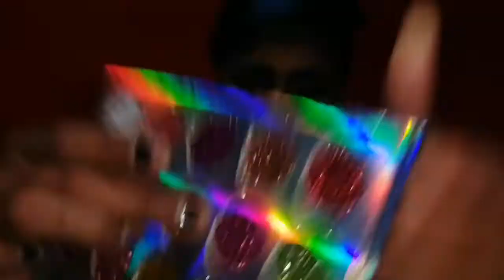Delineado flotante ¡60's Eyeliner! (No salio como esperaba) | Serch Contreritas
Grabo con celular y es el Huawei Y9 Prime 2019